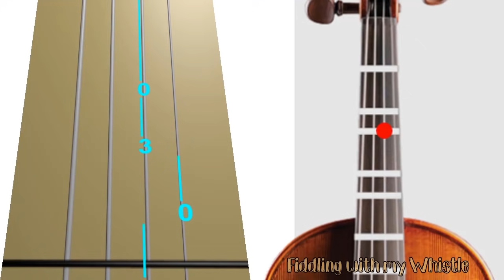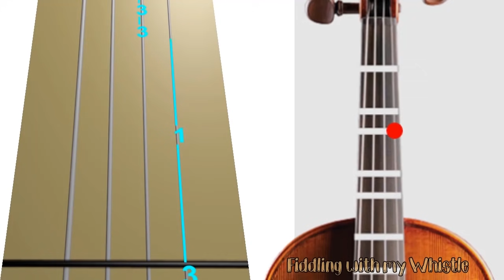Can You Feel the Love Tonight - Lion King - Violin - Play Along Tab Tutorial